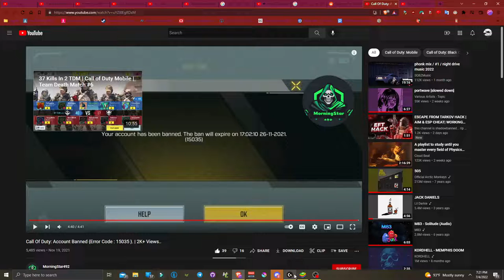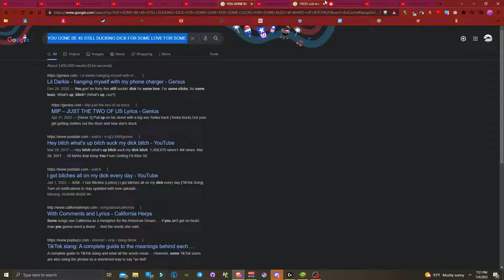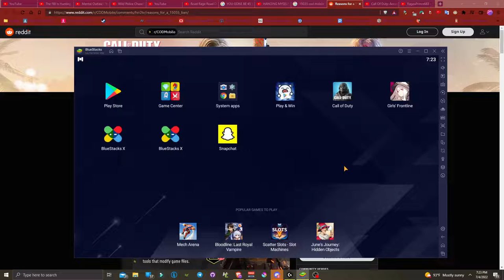I'm apparently just too good at call of duty mobile ?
lmao